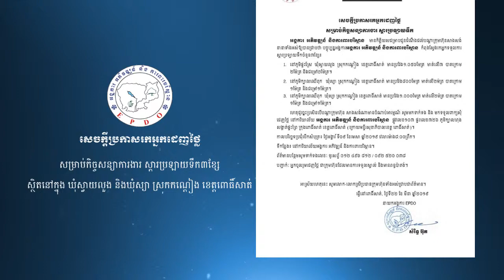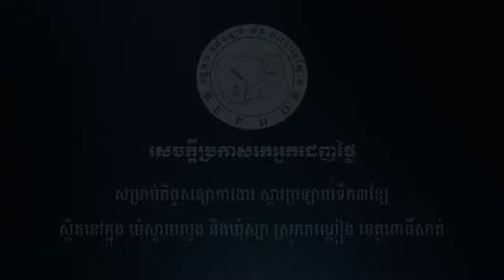អង្គការ អភិវឌ្ឍន៍ និងការពារបរិស្ថានEPDO កំពុងស្វែងរកក្រុមហ៊ុន ទទួលការស្តារប្រឡាយ3ខ្សែ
អង្គការ អភិវឌ្ឍន៍ និងការពារបរិស្ថានEPDO កំពុងស្វែងរកក្រុមហ៊ុន ទទួលការស្តារប្រឡាយ3ខ្សែ ដែលស្ថិតនៅក្នុង ឃុំស្វាយលួង និងឃុំស្យា ស្រុកកណ្តៀង ខេត្តពោធិ៍សាត់ ។